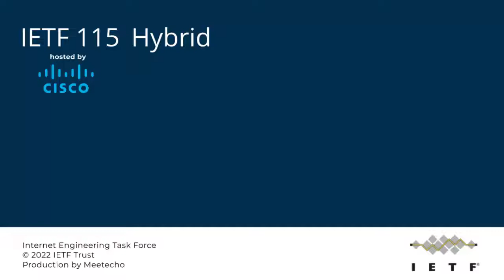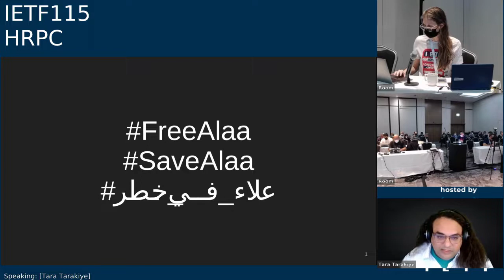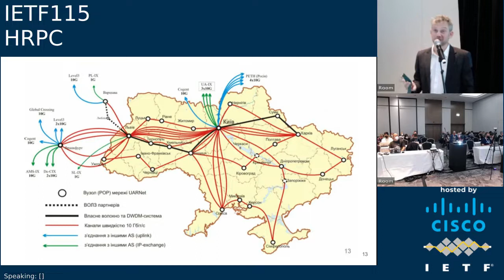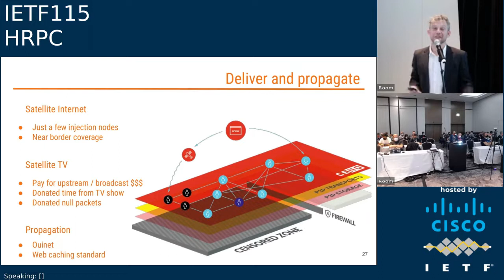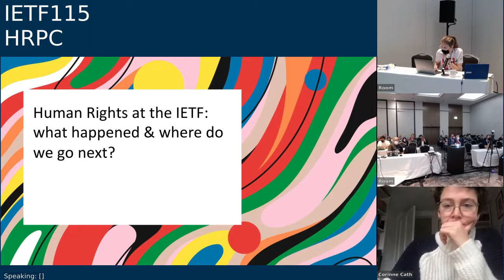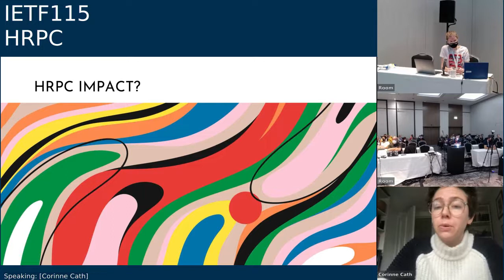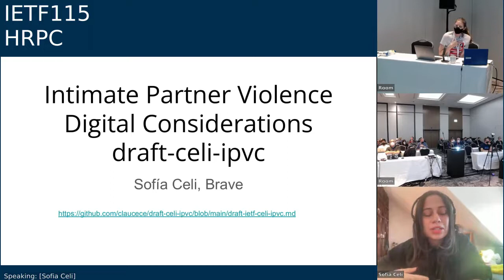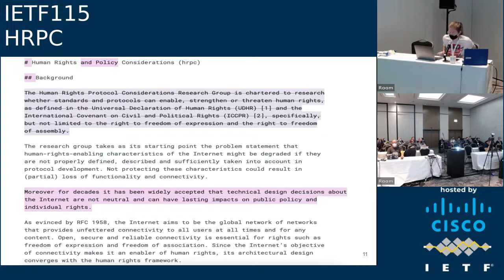IETF115-HRPC-20221111-0930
HRPC  meeting session at IETF115
2022/11/11 0930